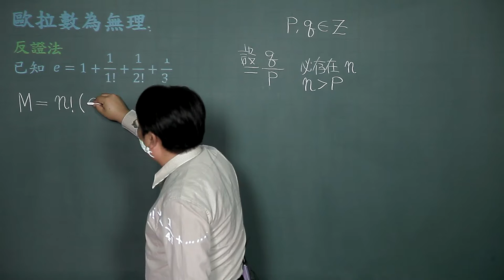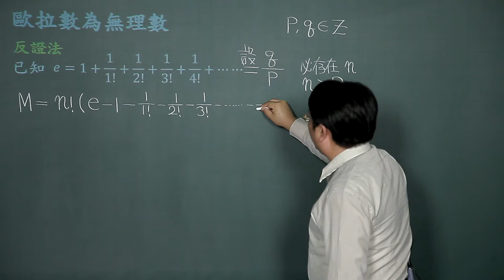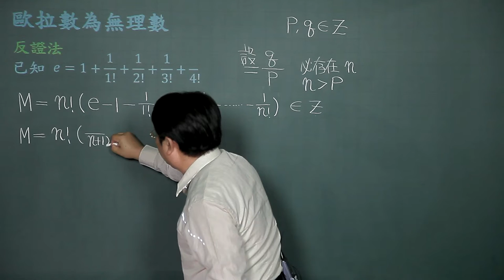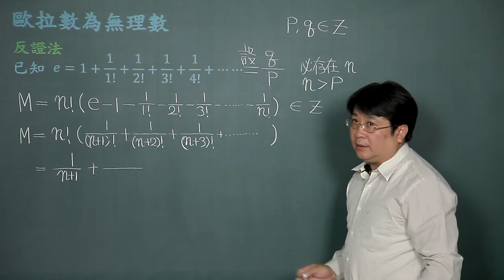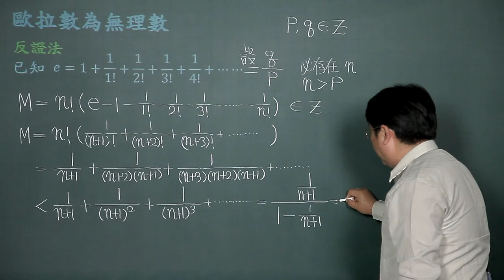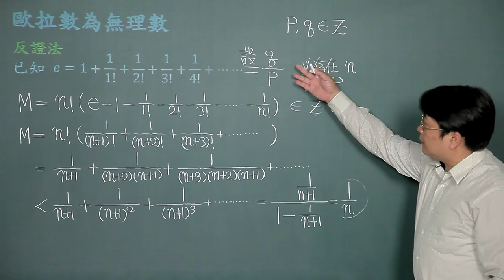指數與對數的微分-04歐拉數為無理數